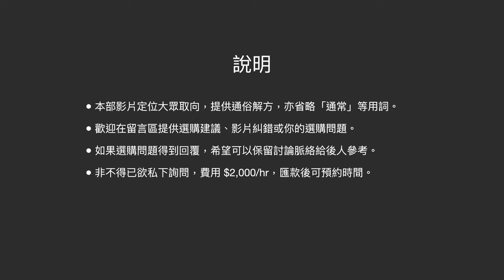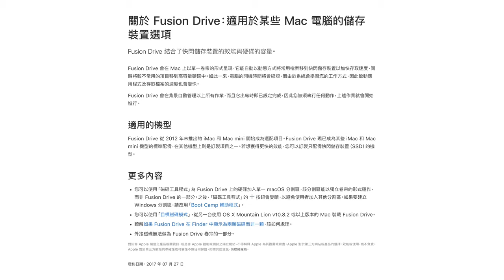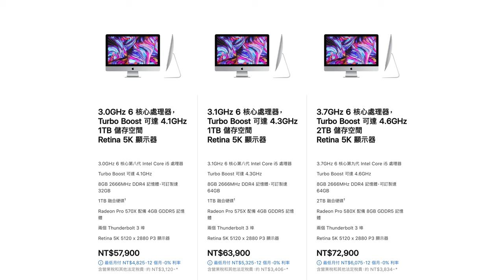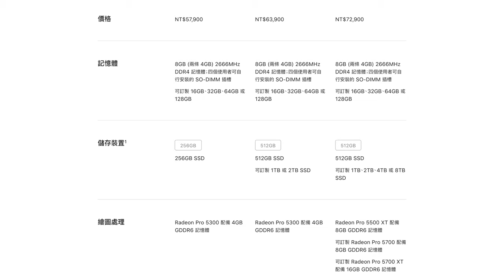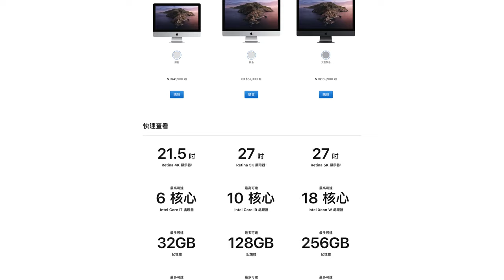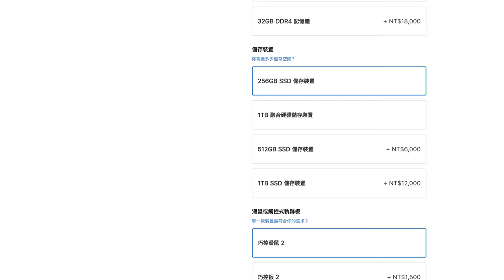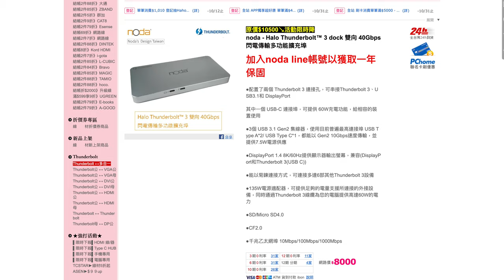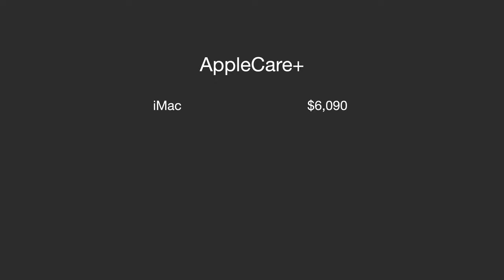【觀點】iMac 選購建議 2020 年全系列分析、選配升級、Thunderbolt 3 Dock 推薦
2020

0:00 前言
0:40 說明
1:05 推薦 Thunderbolt 3 Dock
1:48 iMac 21.5 選購
4:51 iMac 21.5 vs iMac 27
6:01 iMac 27 選購
6:21 iMac 27 Early 2019
7:40 iMac 27 Mid 2020
9:55 選配升級
15:27 我的選購策略
17:18 Noda Halo Thunderbolt 3 Docking
18:09 OWC Thunderbolt 3 Pro Dock
19:10 elgato Thunderbolt 3 Pro Dock
20:03 AppleCare+
20:37 鍵盤、滑鼠、觸控板選擇